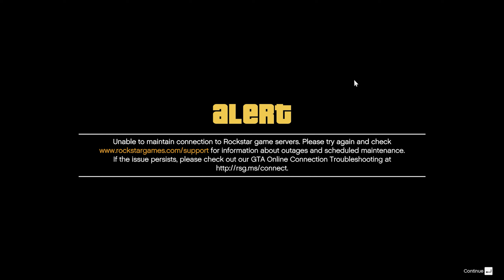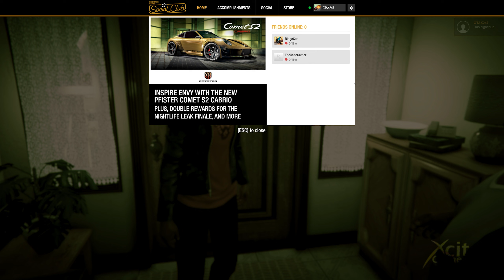Lucky Wheel Vehicle - Hotring Sabre - *How To Win It First Try* - Best Working Method | GTA 5 Online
From Januari 4 to 10 you can win the podium car Hotring Sabre. Also a new prize ride, new dripfeed car, discounts & bonuses and  many more every weekly updates! I show you how to win the new podium vehicle with the lucky wheel glitch every time! Easy way to do the lucky wheel glitch on PC and for all consoles!

New podium vehicle, new prize ride, new drip feed car and new weekly updates, gta 5, gta v casino car , how to win podium car gta 5, casino vehicle gta 5.